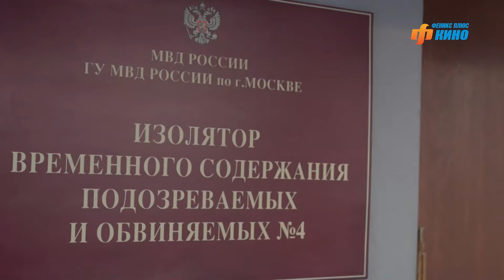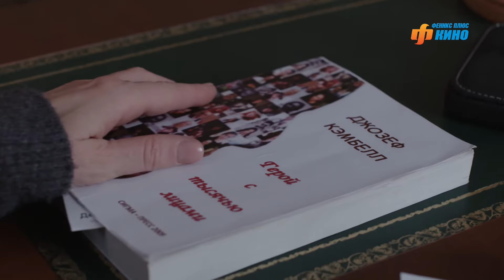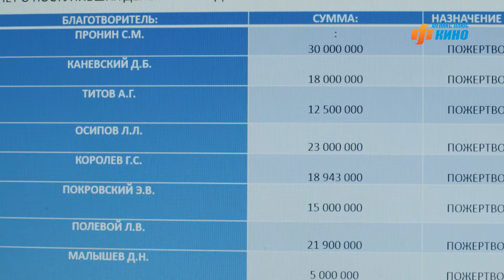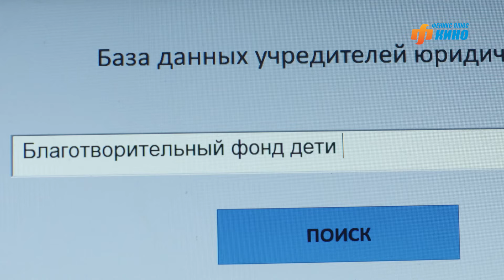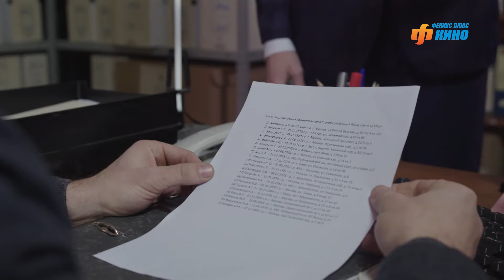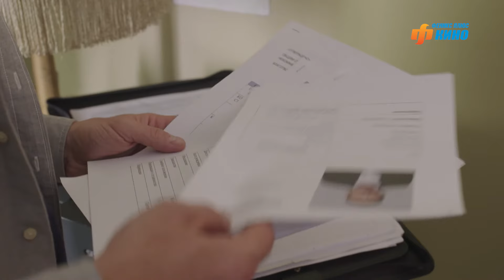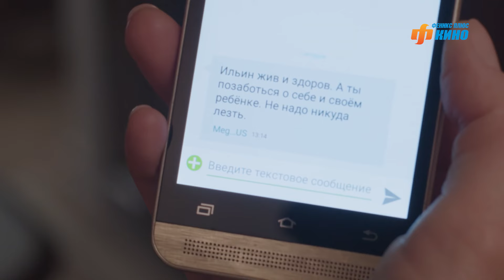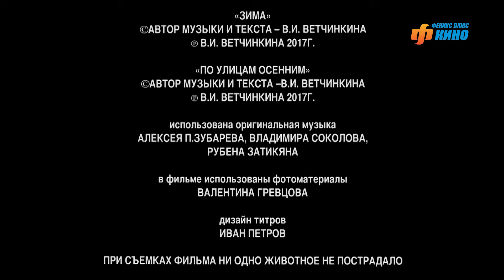Поздний срок. Сериал. Серия 5 из 8. Феникс Кино. Драма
Лера Смирнова была воплощением успеха. Она приехала в Москву начинающей журналисткой из провинции, теперь же у неё было собственное информационное агентство. Когда-то она мечтала увидеть вживую мэтра журналистики Юрия Смирнова, а сейчас он был её мужем. Счастливый брак, завидная карьера – жизнь Леры была примером для многих… Пока однажды она не превратилась в кошмар. Лера оказалась перед выбором - между жизнью мужа и жизнью своего долгожданного ребёнка… И этот выбор навсегда изменил её жизнь.

В ролях: Любовь Толкалина, Александр Лазарев-мл., Кирилл Гребенщиков, Юрий Батурин, Олег Алмазов, Полина Кузьминская, Владимир Стеклов, Сергей Барковский и др.
Жанр: драма

Единственный официальный канал в YouTube, где можно посмотреть сериалы "Всегда Говори Всегда", "Брак по завещанию", "Условия контракта", а также их продолжения и другие замечательные сериалы, многие из которых доступны в HD.